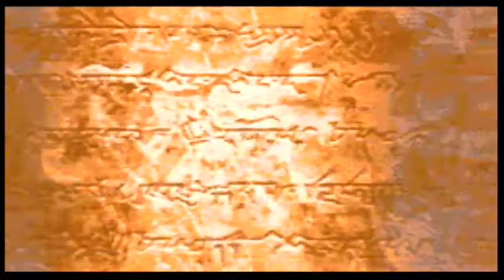Fire Emblem: The Binding Blade - Episode 71: Pay to win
The growth-spurt!